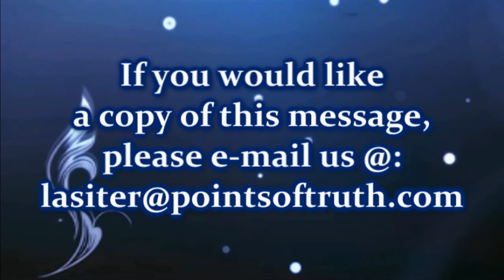Feast 2014 Testimonies - November 1, 2014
Testimonies given on November 1, 2014 at the Crusade Church in Russellville, Arkansas.